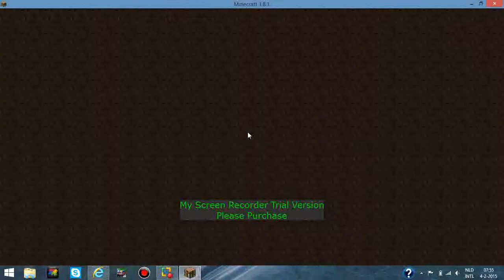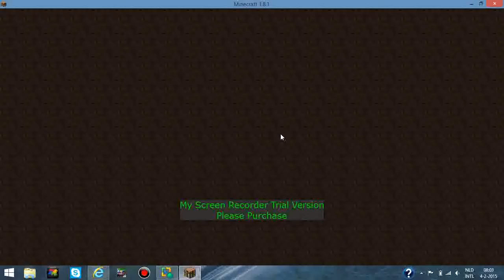SKYWARS #2 -EEN RISICO